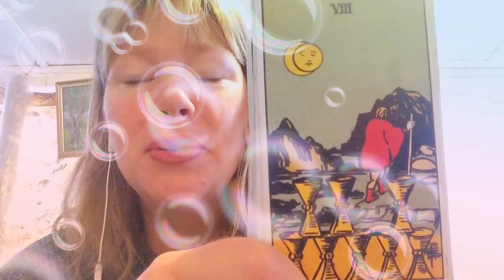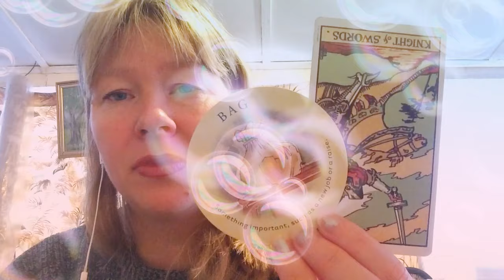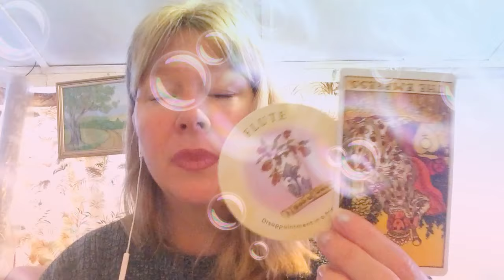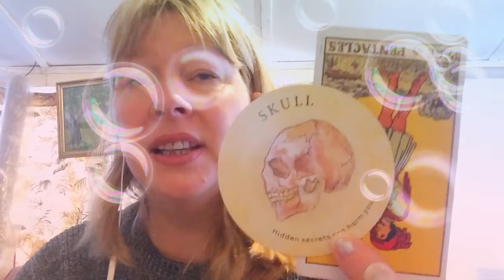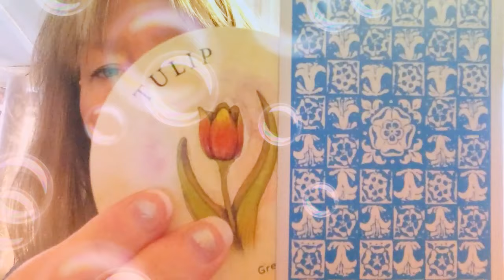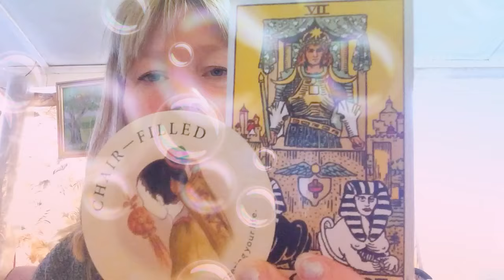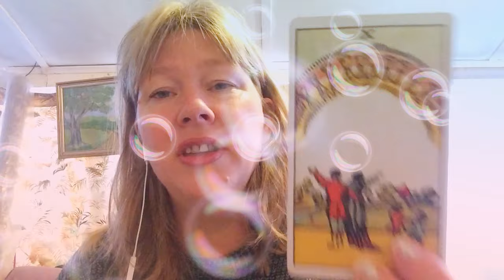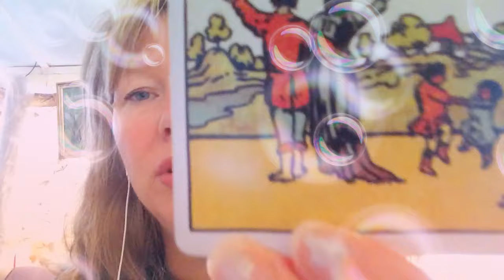SECRETS OF DIVINE MASCULINE 🧸💓🍫 A Timeless Reading 📖 for You! Twin Flames 🔥 DM & DF ☕️💚🌈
Much love to all viewers, thank you for being here with me!

I currently offer video readings which are uploaded on a private
YouTube link (that only you and I can see).

💚💚💚 CONTACT ME BEFORE PURCHASING, LIMITED AVAILABILITY PRIVATE COACHING Available (Book as soon as possible to avoid disappointment) includes: Ascension Package, Manifesting Your Twin Flame Video, Negative Energy Removal (for you and your twin), Manifestation Videos, How to Start Your Own Online Business, 1 Hour Reading (on topic of your choice), plus advice 🔥AUD$999 REACH OUT @ (no refunds available).

💚💚💚30 minute Video for 🔥AUD$66 (Normal or Tea Leaf Tarot)
💚💚💚1 hour Video for 🔥AUD$88 (Normal or Tea Leaf Tarot)
💚💚💚 URGENT 1 hour Video within 24 hours 🔥AUD$111 (Normal or Tea Leaf Tarot)

These are for twin flame, soulmate or general readings. You may ask up to 8 questions for a private video reading and I will see what the cards say. I also go via my own intuition as I am a
psychic medium 💖

If you would like to move forward with a private reading, I would also
ask that you attach a picture of yourself (and your counterpart) and
include both of your dates of birth and a background story so I might
tap into what you need to see.

💚💚💚Heart Connection Meditation & Lucky Path Meditation, Game changers! 🔥AUD$33
💚💚💚Manifesting Your Twin Flame Video 🔥AUD$44
💚💚💚 Negative Energy Removal & Clearing 🔥AUD$77 per person (will not affect your energy essence, just removes interference/spells)
💚💚💚How to Start Your Own Online Business 🔥AUD$222 (4 x payments of $55.50), with over 4 hours of video content and includes a step by step guide.
💚💚💚Ascension Package which is available at a cost of
AUD$400, either 4 installments of $100, or 8 installments of AUD$50 (pay as you go) which brings union to the self and then aids union 🍀🦋 Over 6 hours of video content
with major shifts! A popular and exceptionally powerful package.
💚💚💚🔥🔥🔥 WOW PACKAGE!!! 5 X $100, You get the whole shebang!!! A 🔥1 hour reading (twin flame or soulmate or general life path) + 🔥 the Ascension Package + 🔥 the Manifesting  Your Twin Flame Video, plus advice as necessary as you journey through and make your way back to YOU!!!

Readings, packages and purchases are non refundable as I have used my energy and time, and

🔥🌷🔥Step 2. Make payment 😊and state the type of reading/package you need
🔥🌷🔥Step 3. Send pics, dates of birth for you and your counterpart (if applicable) and up to 8 questions (for readings) or for the purchase you have made, to this email 📧
🔥🌷🔥 Step 4. Wait for the link/s to be sent. Private readings are 24-72
hours, ascension or manifesting twin flame video links are within 24
hours